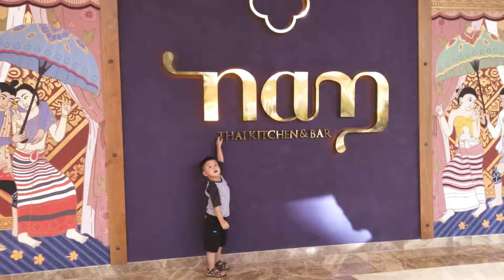Excel @ Mangrove PIK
Mangrove PIK